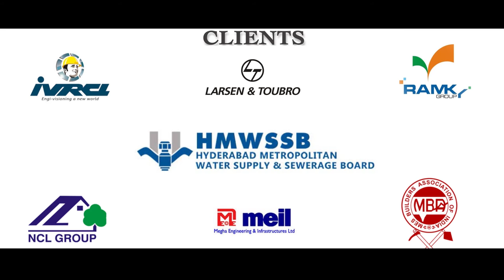Khandelwal Ceramics PVT LTD | Corporate Film | Eu4ic Entertainments (English)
Corporate Film
Client : Khandelwal Ceramics PVT LTD
About Company : Khandelwal Ceramics Pvt. Ltd., is high-tech enterprise specialized in researching, developing and manufacturing SWG Pipes, Fittings and Precast Concrete Manhole Covers.
Agency : Eu4ic Entertainments

Crew:
Director : Aditya Pamnani
Cinematography : Subbu Tadivaka
Line Producer : Kaushal Sharma
Editor : Rahul Bhupat